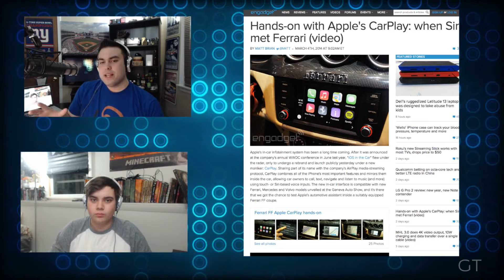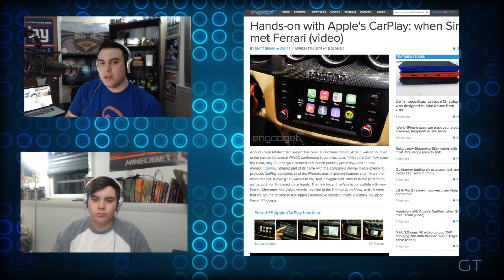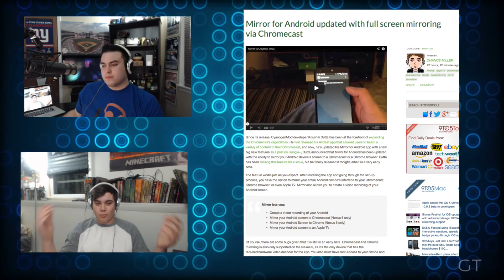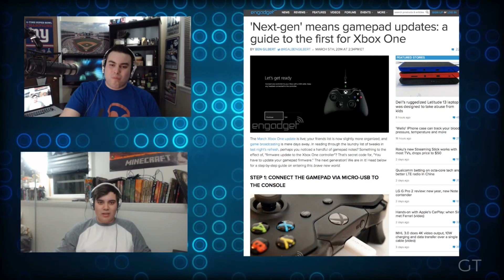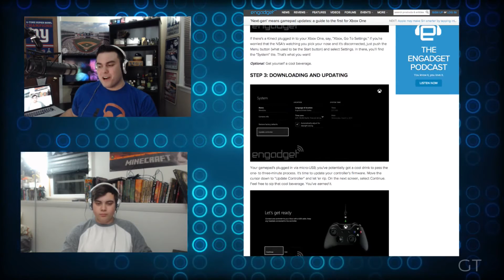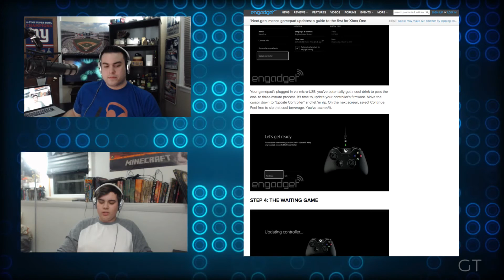Generation Tech - Ep. 12: Apple CarPlay, Chromecast mirroring, Xbox One updates & more!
Generation Tech is a weekly podcast where hosts Rich Nieto and Matt Burrows discuss the week in tech, gaming and everything geek!

Be sure to catch us LIVE streaming every Thursday night at 8PM EST!

Follow the hosts on Youtube & Twitter!